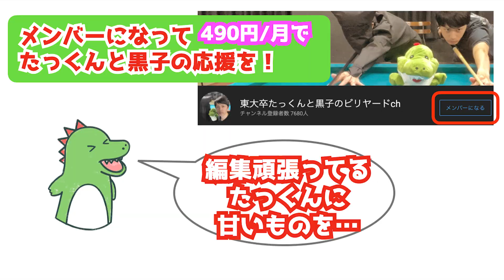【ビリヤードチャレンジ】リベンジ！45個全てのボールを何ショットで動かせるかやってみた！〜土方プロのバズった動画からインスパイア〜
今回は、2年前に土方プロがバズっていた45個全てのボールを動かす動画からインスパイアされて、45個全て動かすショットのリベンジ編です！
何ショットで全部動かせるのかやって見ましたw
※お店やお客さんに迷惑になる可能性が高いので真似しないでください。

◆球/クロス提供
プレデタージャパン様
Predator Arcos II Pool Ball Set | Billiard Balls